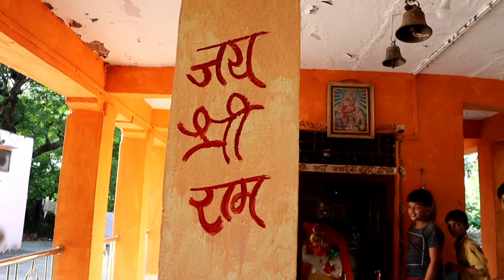Village Life Vlog Part 2 || Salera || Mavali || Udaipur Rajsthan